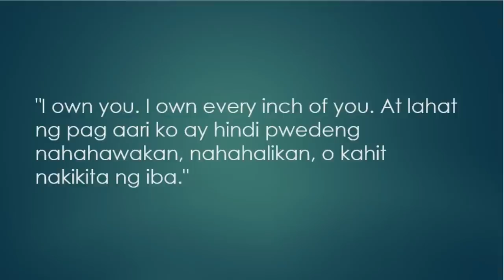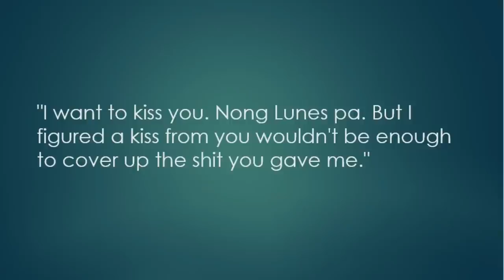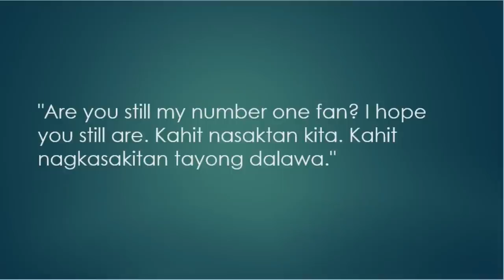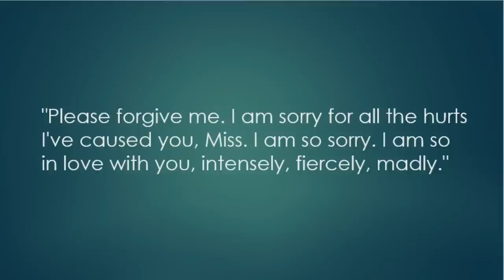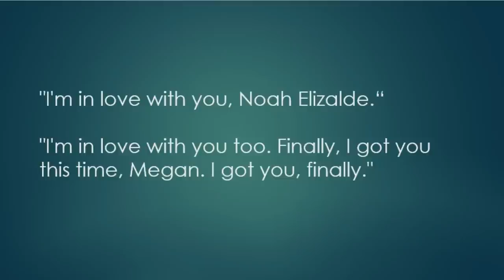Half Crazy by Freestyle -- Worthless (by jonaxx) OST feat. Noah's Lines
Some of Noah's makamatay sa kilig lines. Noah's the type of guy na cold and masungit pero kapag bumanat nakakamatay sa kilig! Haha! I still can't move on from their story. Hats off Queen J! And to NoGan shippers like me, this one's for you! :)